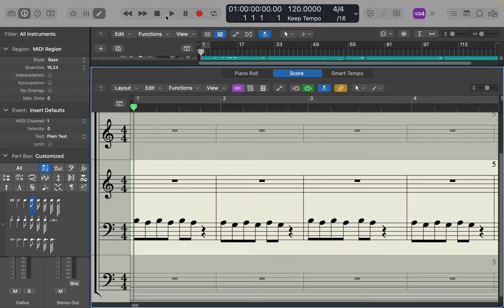[EPILEPSY WARNING] Screen Recording 2024 03 08 at 10 54 41 PM